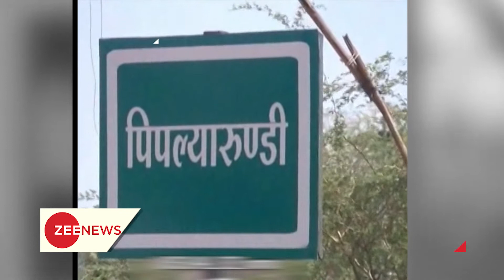Neemuch: No drinking water for Bachhada Community | जातिगत भेदभाव के कारण कुएं से पानी लेने से रोका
A case of caste discrimination has emerged in Neemuch town of Madhya Pradesh. Members of Bachhada Community
are not allowed to fill drinking water from wells here. Watch this video to know more.